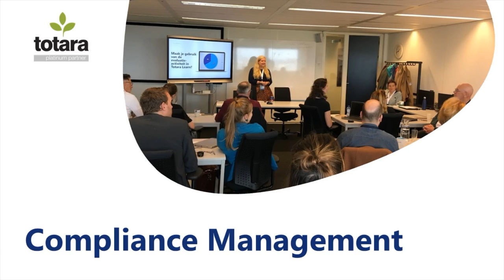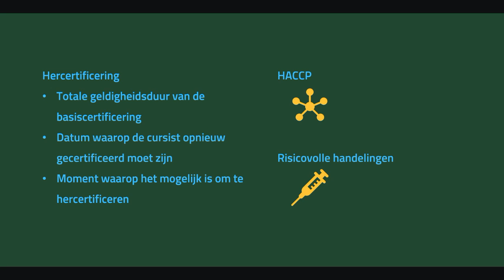Compliance management in Totara Learn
Voor sommige organisaties is het van belang om het compliancetraject te optimaliseren of automatiseren. Denk bijvoorbeeld aan een BHV training. Jaarlijks worden deze trainingen herhaald. Het scheelt veel tijd om dergelijke certificeringstrajecten te automatiseren. Totara Learn kent hiervoor een grote verscheidenheid aan functionaliteit. Zoals de functie om de juiste cursussen toe te wijzen aan de juiste mensen, hercertificeringsherinneringen te automatiseren en uitgebreide rapportages over voltooiingen te maken.